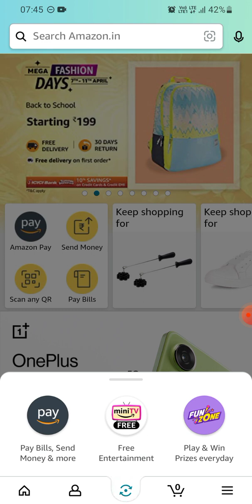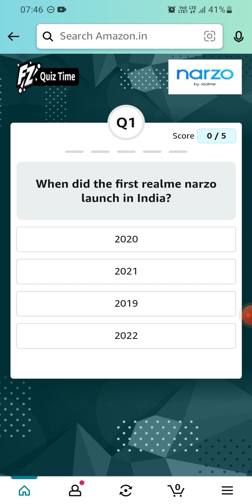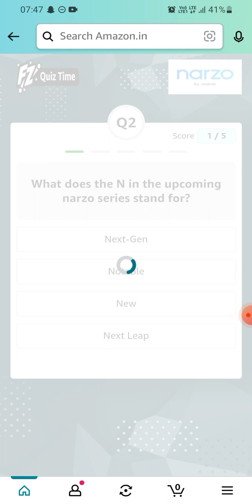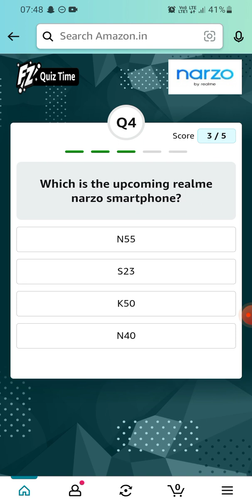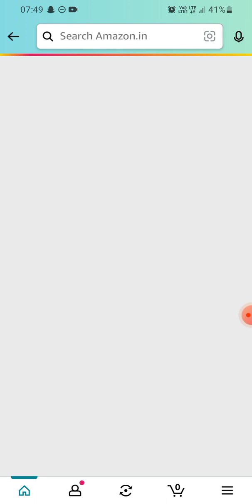Amazon Realme narzo N55 Quiz | April 2023 | ₹20000 | Today Answers | Amazon Pay Balance